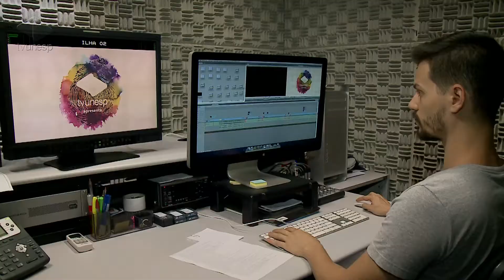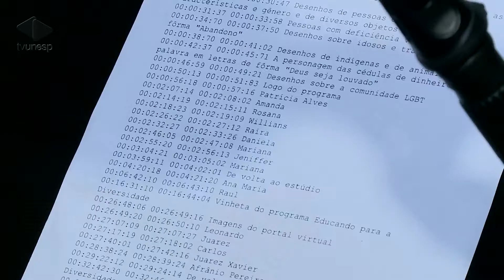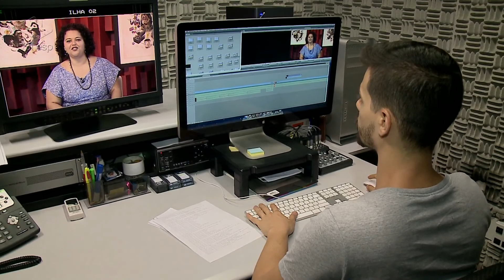Educando para a Diversidade | Programa conta com o recurso de audiodescrição.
Novidade: Programa conta com o recurso de audiodescrição.
O programa Educando para a Diversidade conta com o recurso de audiodescrição, fruto de uma parceria entre a TV com o projeto de extensão universitária Biblioteca Falada da FAAC- Unesp Bauru. Saiba mais na reportagem que a equipe do Unesp Notícias preparou.